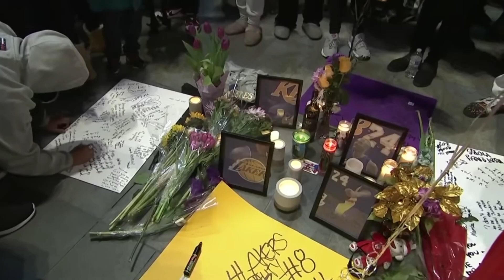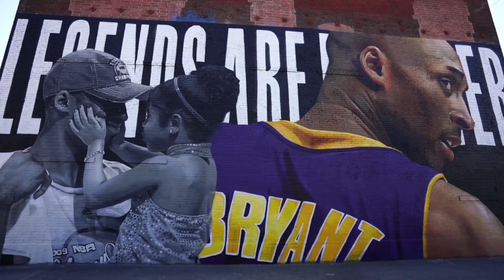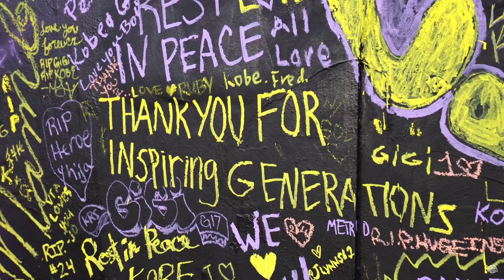Remembering Kobe and Gigi Bryant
Kobe Bryant tribute. Remembering Kobe Bryant. Kobe Bryant memorial. Kobe  Bryant highlights. Kobe Bryant mix. Los Angeles Lakers. Black Mamba. Kobe Bryant murals. Kobe Bryant death one year. Remembering Kobe bryant and gigi. Remembering kobe espn. Kobe Bryant memories. Kobe Bryant tribute. kobe gigi tribute. kobe memories tribute. Gianna Bryant kobe tribute video. Kobe Bryant tribute 2021. Kobe Bryant Lakers tribute.